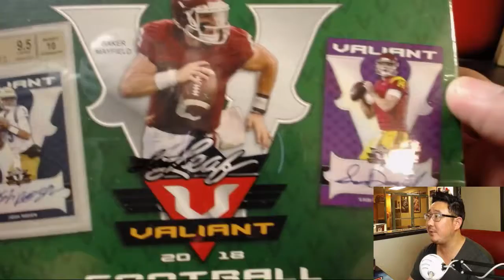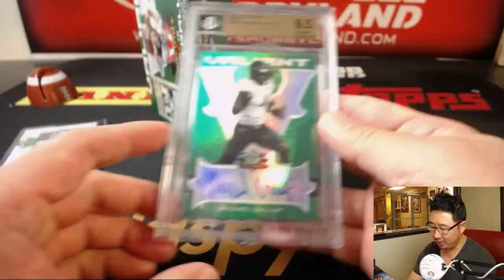Th., 09/20/18 [1Box RH] #42 - 2018 Leaf VALIANT Football (NFL)